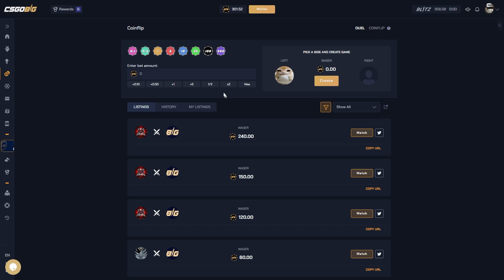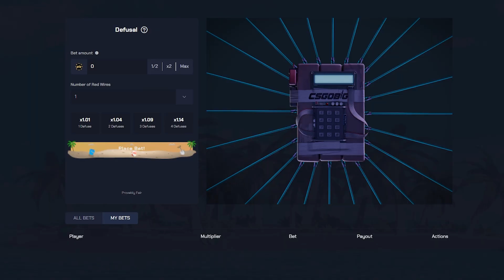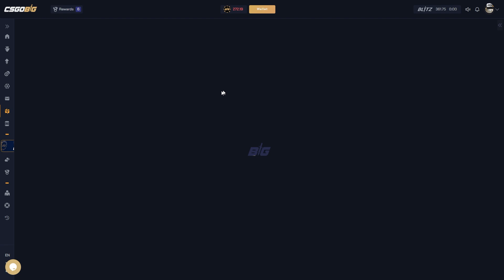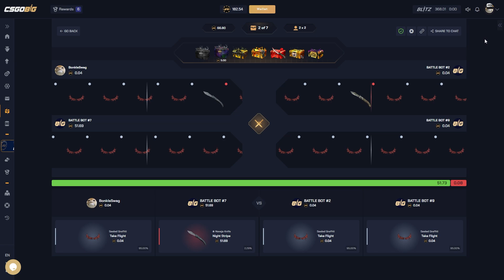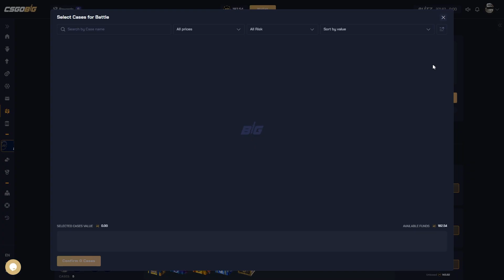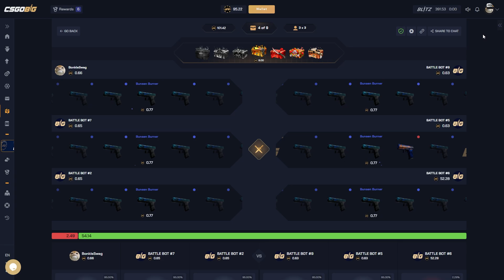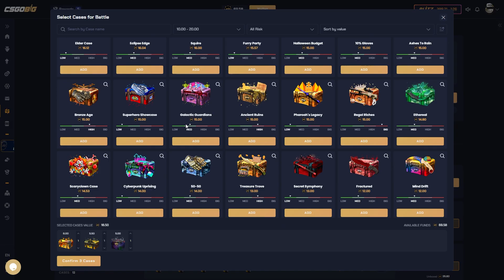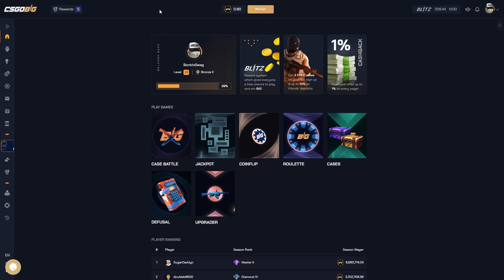Going Degen Mode On CSGOBIG!!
wanna try the site yourself? code: BONKISSWAG for 5% deposit bonus! thanks! it really does help:)

catch me streaming Mondays, Wednesday and Fridays 3pm Est!

thanks
for keeping my company!

thanks for reading all this junk!